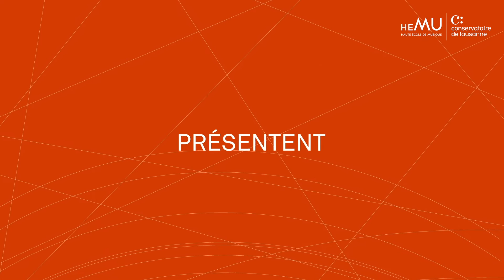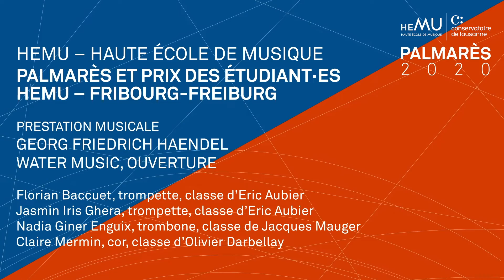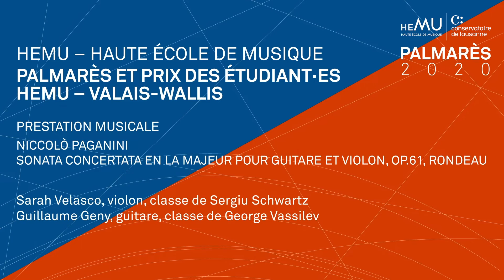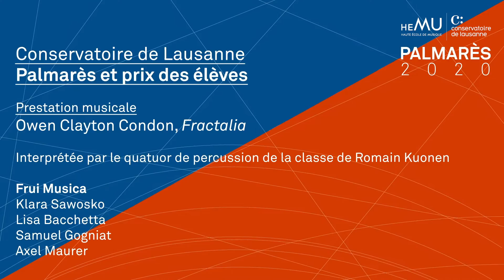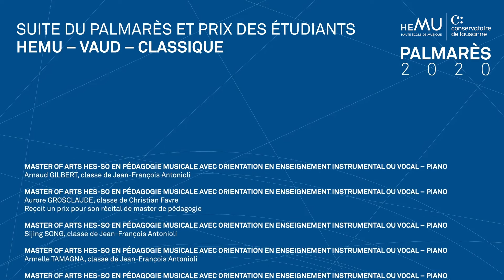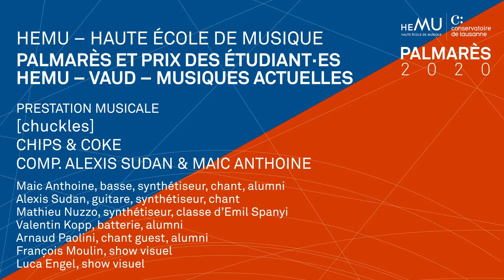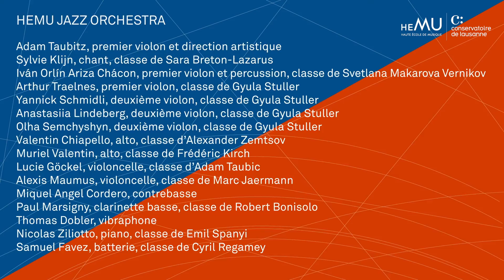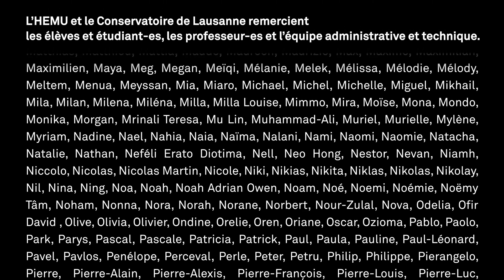Palmarès 2020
PROGRAMME
HEMU – HAUTE ÉCOLE DE MUSIQUE
PALMARÈS ET PRIX DES ÉTUDIANT-ES
HEMU – FRIBOURG-FREIBURG
PRESTATION MUSICALE
GEORG FRIEDRICH HAENDEL
WATER MUSIC, OUVERTURE

Florian Baccuet, trompette, classe d’Eric Aubier
Jasmin Iris Ghera, trompette, classe d’Eric Aubier
Nadia Giner Enguix, trombone, classe de Jacques Mauger
Claire Mermin, cor, classe d’Olivier Darbellay

PALMARÈS ET PRIX DES ETUDIANT-ES
HEMU – VALAIS-WALLIS
PRESTATION MUSICALE
NICCOLÒ PAGANINI
SONATA CONCERTATA EN LA MAJEUR POUR GUITARE ET VIOLON, OP.61, RONDEAU

Sarah Velasco, violon, classe de Sergiu Schwartz
Guillaume Geny, guitare, classe de George Vassilev

CONSERVATOIRE DE LAUSANNE
PALMARÈS ET PRIX DES ÉLÈVES
Prestation musicale
Owen Clayton Condon, Fractalia

Interprétée par le quatuor de percussion de la classe de Romain Kuonen

Frui Musica
Klara Sawosko
Lisa Bacchetta
Samuel Gogniat
Axel Maurer

HEMU – VAUD – CLASSIQUE
PRESTATION MUSICALE
MAURICE RAVEL
SONATE POUR VIOLON ET PIANO N ° 2, 3E MVT.

Seira Horiuchi, violon, classe de Svetlana Makarova Vernikov
Silvia Fraser, piano

HEMU – VAUD – MUSIQUES ACTUELLES
PRESTATION MUSICALE
[chuckles]
CHIPS & COKE
COMP. ALEXIS SUDAN & MAIC ANTHOINE

Maic Anthoine, basse, synthétiseur, chant, alumni
Alexis Sudan, guitare, synthétiseur, chant
Mathieu Nuzzo, synthétiseur, classe d’Emil Spanyi
Valentin Kopp, batterie, alumni
Arnaud Paolini, chant guest, alumni
François Moulin, show visuel
Luca Engel, show visuel

HEMU – VAUD – JAZZ
PRESTATION MUSICALE
GEORG FRIEDRICH HAENDEL
« HAENDEL RELOADED » - OUVERTURE DE L’OPÉRA RINALDO
ARR. THOMAS DOBLER

HEMU JAZZ ORCHESTRA
Adam Taubitz, premier violon et direction artistique
Sylvie Klijn, chant, classe de Sara Breton-Lazarus
Iván Orlín Ariza Chácon, premier violon et percussion, classe de Svetlana Makarova Vernikov
Arthur Traelnes, premier violon, classe de Gyula Stuller
Yannick Schmidli, deuxième violon, classe de Gyula Stuller
Anastasiia Lindeberg, deuxième violon, classe de Gyula Stuller
Olha Semchyshyn, deuxième violon, classe de Gyula Stuller
Valentin Chiapello, alto, classe d’Alexander Zemtsov
Muriel Valentin, alto, classe de Frédéric Kirch
Lucie Göckel, violoncelle, classe d’Adam Taubic
Alexis Maumus, violoncelle, classe de Marc Jaermann
Miquel Angel Cordero, contrebasse
Paul Marsigny, clarinette basse, classe de Robert Bonisolo
Thomas Dobler, vibraphone
Nicolas Ziliotto, piano, classe de Emil Spanyi
Samuel Favez, batterie, classe de Cyril Regamey

Prise de son : Laurent Déchanez
Production : Yvan Ischer, RTS-Espace 2